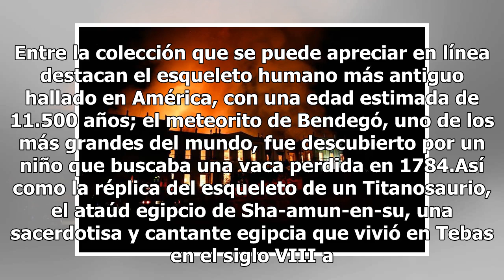Google permite visitar en línea colección de museo incendiado en Brasil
Luego del incendio que azotó el Museo Nacional de Brasil en Río de Janeiro el 2 de septiembre pasado, donde se perdieron 20 millones de artefactos, incluidas piezas indígenas invaluables, dinosaurios y el esqueleto humano más antiguo descubierto en América, la compañía Google informó que los visitan...